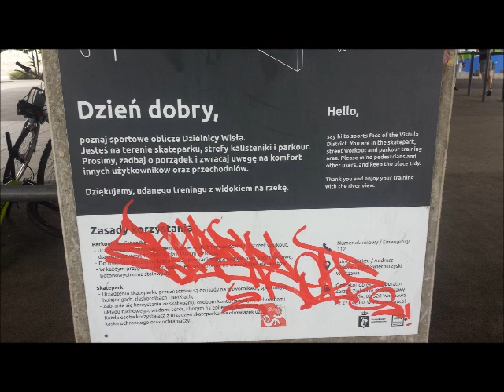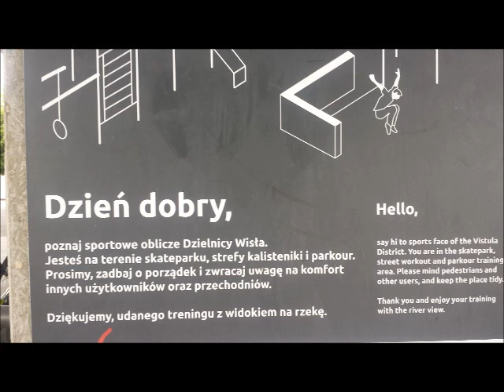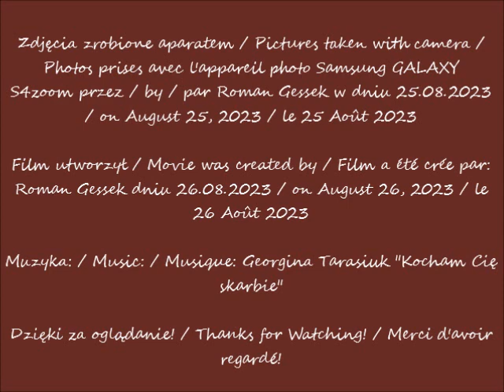2023 08 25 Warszawa Trening uliczny Pod Mostem Świętokrzyskim cz 1 Widok z Bulwarów nad Wsłą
"Trening uliczny” / "Street workout / "Entraînement de rue "
Pod Mostem Świętokrzyskim" Siłownia /  Under the Świętokrzyski Bridge" Gym / Sous le pont de Świętokrzyski" Gymnase
Świetne miejsce do trenowania, fajna atmosfera. Nawierzchnia tartanowa, fajny sprzęt. / Great place to train, cool atmosphere. Tartan surface, cool equipment. /  Super endroit pour s'entraîner, ambiance cool. Surface tartan, équipement sympa.
Widok z Bulwarów nad Wsłą / View from the Boulevard on the Vistula River / Vue depuis le boulevard sur la Vistule
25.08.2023 po / after / après 11.29